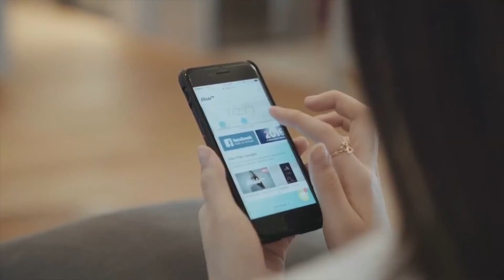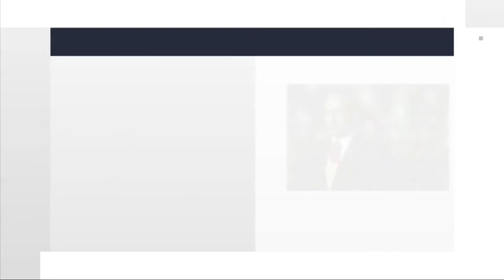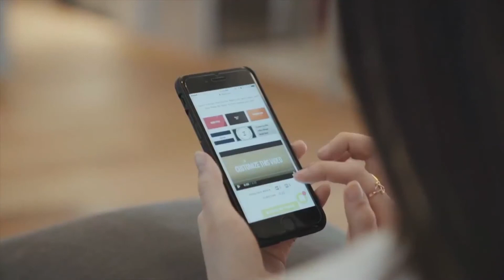FT PADRÓN CELULAR